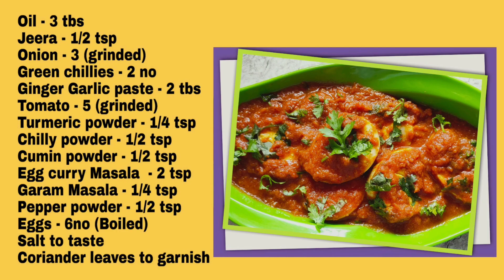Egg Masala 🥚 Dad's recipe, easy to make by Snowbakes ❤️